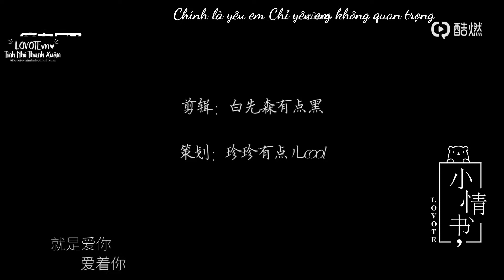[VIETSUB] 小情书LOVOTE - Bức Thư Tình Nhỏ EP 11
《Chỉ cần cuối cùng vẫn là anh, đợi bao lâu cũng không quan trọng》
Translator: Hình
Timer+Typesetter+ Encoder: Tứ
PLEASE DO NOT RE-UP!